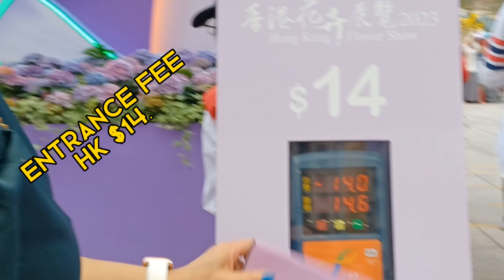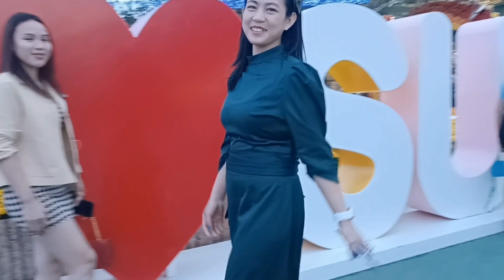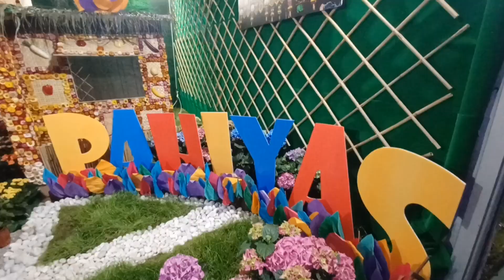Hongkong Flower Show 2023 Causeway Bay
Causeway Bay Flower show 2023
May 440,000 na makukulay at naggagandahang mga bulaklak ang makikita sa HK Flower Show sa Victoria Park.
Kabilang dito ang mga bulaklak at halaman na ginamit para buuin ang temang "Pahiyas" para sa booth ng Pilipinas.

Pare-parehong nagkamit ng karangalan ang tatlong booth ng Pilipinas sa HK Flower Show na kasalukuyang idinaraos sa Victoria Park sa Causeway Bay.
Parehong nanalo ng "Grand Award" ang dalawang grupo mula sa Pilipinas samantalang "Merit Award" naman ang iginawad sa "Pahiyas" booth ng Konsulado. palakpakan, lalo na nang magsayaw sila ng Tinikling na nakapiring ang mga
mata.